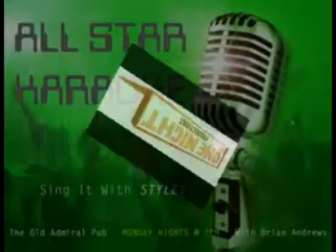DAVE 06/22/2009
Breaking Up Is Hard To Do